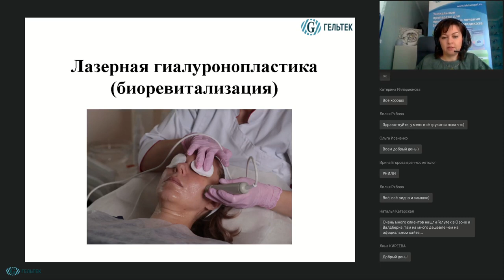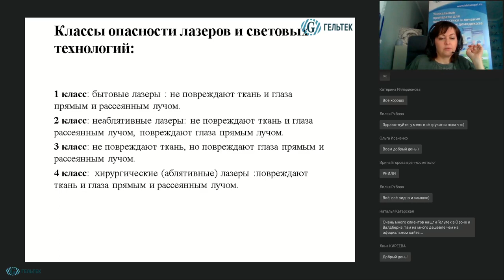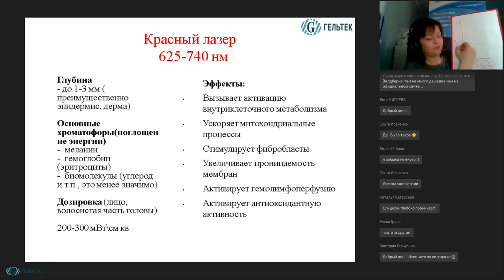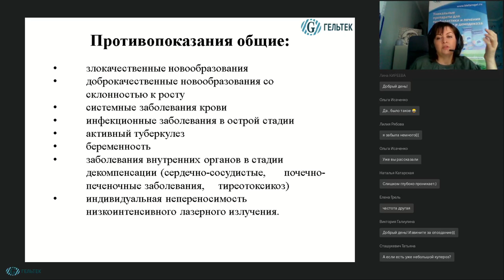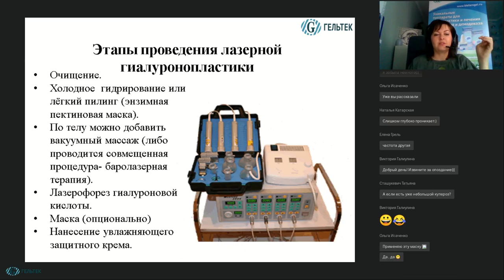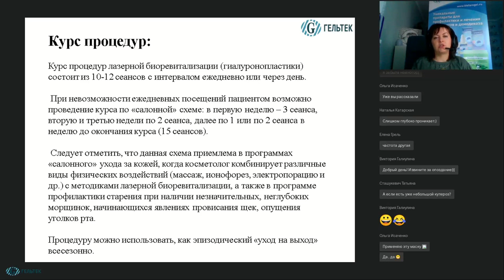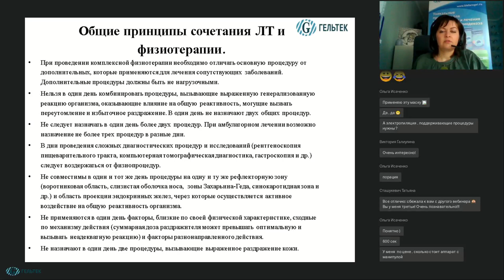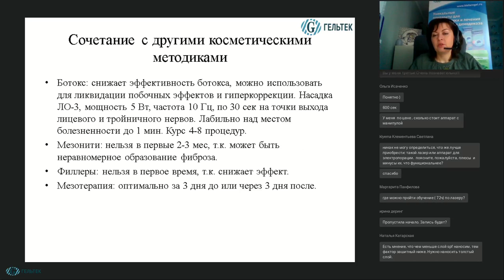Лазерная биоревитализация (гиалуронопластика). Замена инъекциям или нет?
В рамках вебинара мы поговорим об основных параметрах, характеристиках и эффектах лазерного излучения, использующегося для процедуры гиалуронопластики. Для чего ещё можно использовать в условиях косметологического кабинета воздействие низкоэнергетическим лазером. Разберем методики лазерной биоревитализации: препараты, использующиеся в процедуре, подбор дозировки излучения, составление оптимальной курсовой программы. Подберем межпроцедурный уход с применением косметики «Гельтек», пролонгирующий эффект кабинетных процедур.

Преподаватель: врач-косметолог, физиотерапевт, сертифицированный тренер-методист компании "Гельтек-Медика" Егорова Ирина Викторовна.

НОВИНКИ! __________________________________________
ВЕБИНАРЫ и СЕМИНАРЫ // Полезная литература